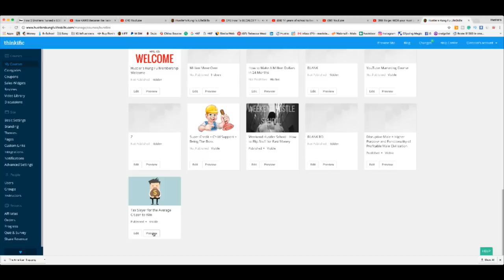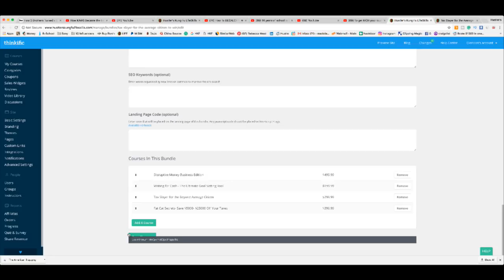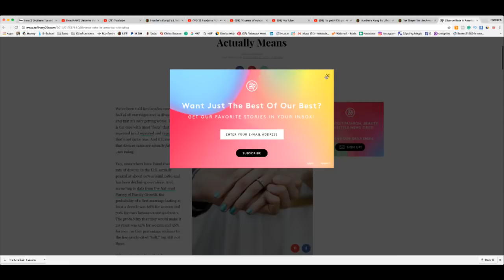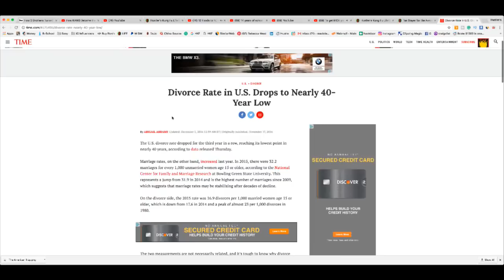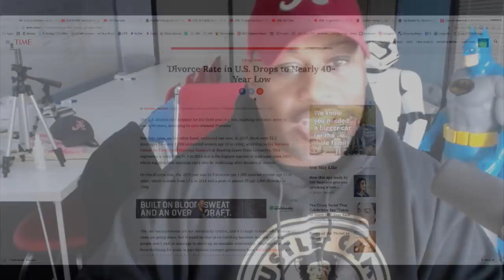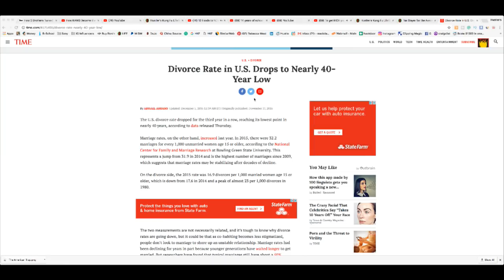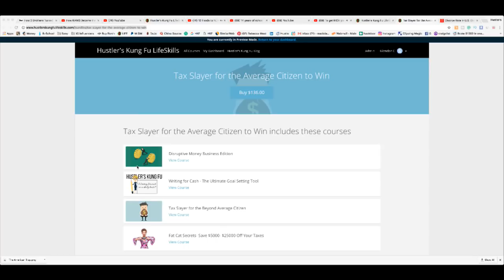To get RICH your must UNDERSTAND MONEY and INCOME INEQUALITY